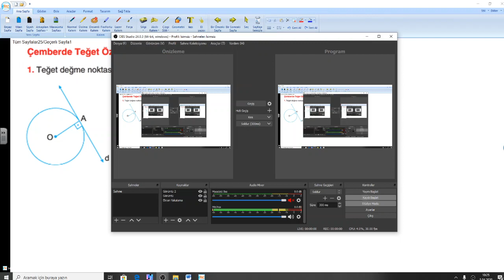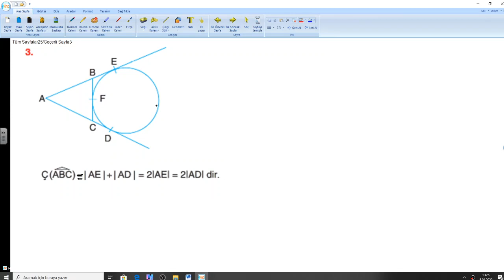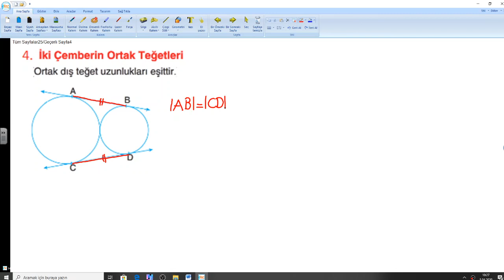11 sınıf çemberde teğet 1 ÜSTÜN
1 NİSAN ÇARŞAMBA GÜNÜ VİDEOSU